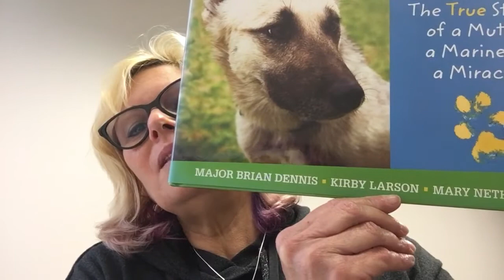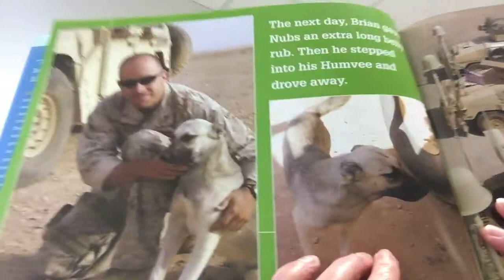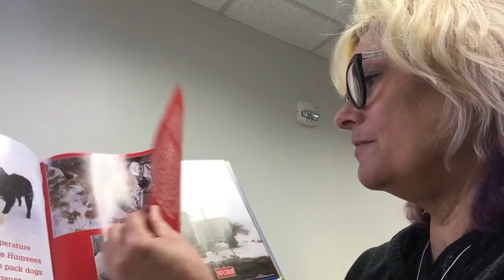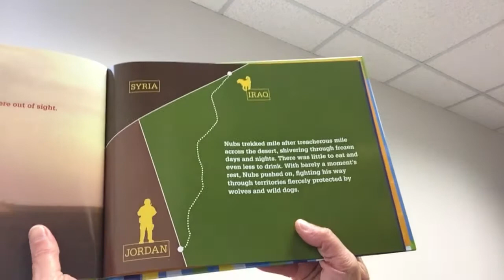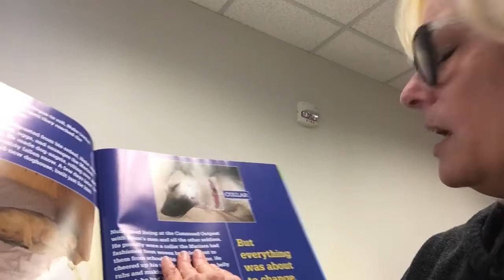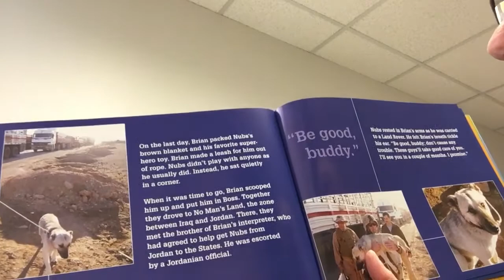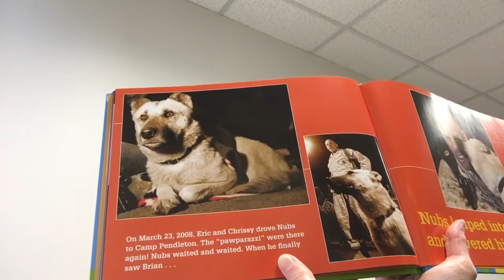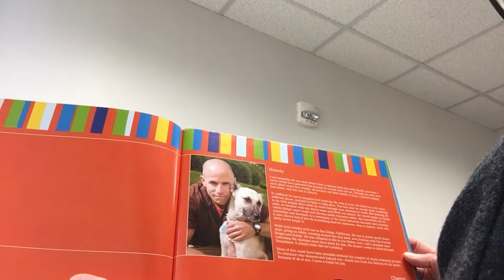Gretchen reads “Nubs: The story of a Marine., a Mutt, and a Miracle.”